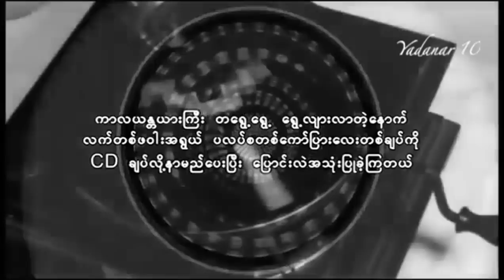Warso Moe Oo - Short Ma Twet Nae (MTV)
Shwe FM 5th Anniversary